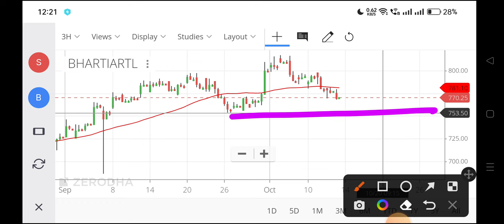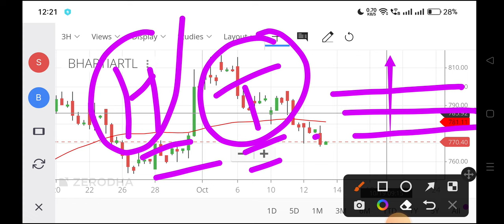bharti airtel share news,bharti airtel share latest news,bharti airtel share news today,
airtel share,
bharti share price,
airtel share price nse,
airtel stock price,
nse airtel,
airtel share price today,
airtel stock,
bharti airtel share market,
airtel share rate,
airtel share market,
airtel share value,
airtel bank share price,
bharati share,
airtel share market price,
airtel stock price today,
airtel company share price,
airtel 5g share price
bharti airtel share for long